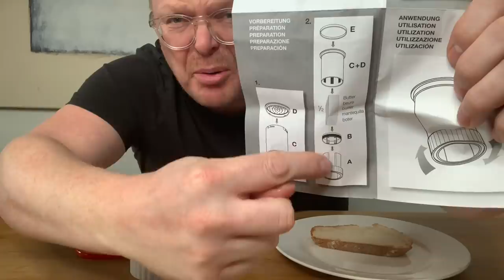Review Butter Mühle